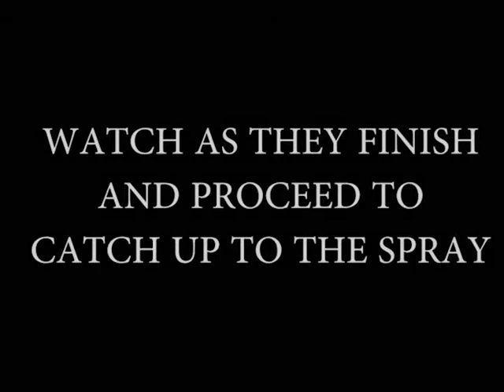Eden Blue Gold Solution Citrus Farm Certified Organic Natural Agriculture Spray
Through our Bio-Genesis SM manufacturing process, herbs and minerals are micronized and magnetically and electrically amended. Blue Gold™ uses cold mechanical processes to adjust all the precursors to the proper positive, magnetic and electrical properties for enhanced penetration and interaction on the cellular level. Blue Gold™ gains wetting agent properties and is the perfect all natural solution in plants and animals for the remediation of nutritional, hydration, and pathogenic problems through the power of water!

Today, as a modern company Eden Solutions still believes in old-fashioned customer service. As a small family-owned business, we have revolutionary products that work, which can save fields, plants, and animals. We are results driven. How would you like to speak with a Blue Gold™ farmer who grows 8-foot tall tomato plants bearing over 600 fruit in a season? Or how about a soybean farmer who grew plants over 5 feet tall, with over 200% increase in the harvest? You can. Blue Gold was built by consumers who wanted a better product. At Eden Solutions, we treat you exactly the way we would like to be treated. Our time is yours.

If you have any customer service inquiries or gardening/farming/agriculture questions we are always happy to talk:

🍅 Garden Blend
🌹 Rose Blend
💐 Vibrant Floral Blend
💧 Compost Fusion VEG
💧Compost Fusion FLOWER
⬆️ pH Up
⬇️ pH Down
🐓 Grand Champion 16oz
🐶 Grand Champion 30 Day Supply
🐄 Eden Enzymes
🦌 Deer Dump Rackimizer
✨ Amaze Vaporizing Salve

🔹reduces chlorides by 3000%
🔹 Oklahoma State University says, "Highest RFV they've ever seen"
🔹 increases Alfalfa cuttings in a drought and doubled harvest tonnage
🔹 grew 10ft tall tomato plants producing 1500 per plant in a season
🔹 sees extreme brix increases,
🔹 will give you no pests [no more pesticides]
🔹 eliminates greening within a couple applications
🔹 prevents fruit drop